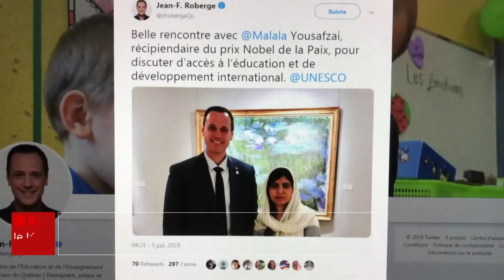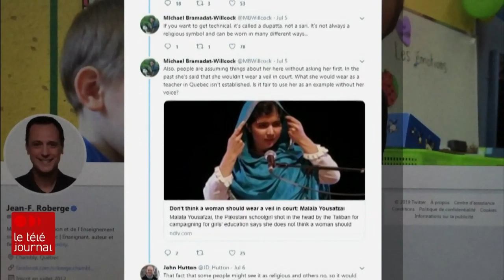Roberge publierait de nouveau la photo avec Malala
En entrevue à Radio-Canada, le ministre de l’Éducation et de l’Enseignement supérieur, Jean-François Roberge, revient sur la photo qu’il a publiée avec Malala Yousafzai, Prix Nobel de la paix, sur Twitter. Le ministre ne regrette rien et insiste plutôt sur l’accès à l’éducation en bas âge, dont l'importance a été reconnue par ses homologues du G7 à l’occasion de leur réunion la semaine dernière à Sèvres, en France, là où il a croisé la jeune femme. Le reportage de Mathieu Dion